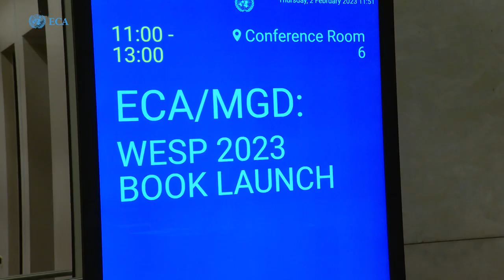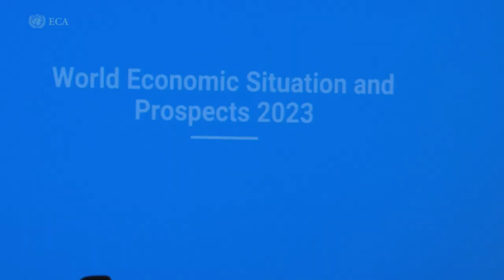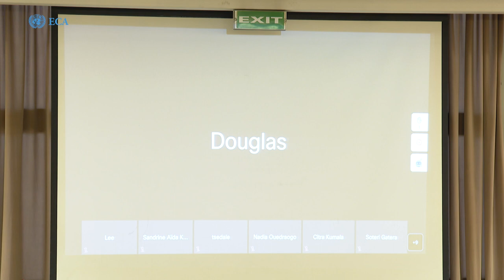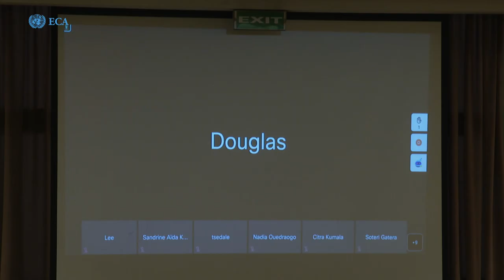2023 World Economic Situation & Prospects Report launch, ECA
A breakdown of the 2023 World Economic Situation & Prospects Report by  Adam Elhiraika, Director of Macroeconomics & Governance, and Lee Everts, Senior Economic Affairs Officer - ECA